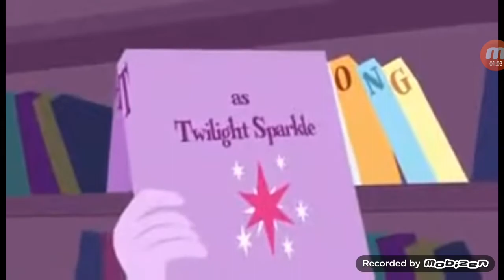Abertura My Little Pony: Equestria Girls em português Brasil